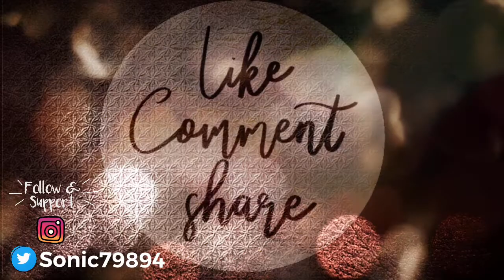SHEIN try on haul// Plus Size Fem boy// new wardrobe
Hey everyone,

As you know since I’ve lost A considerable amount of weight, I thought it would be great to do some online shopping. I decided to order some clothes from SHEIN. Hence now we have a try on haul.

Main Instagram: sonic798
Fitness Instagram: operationissasnack